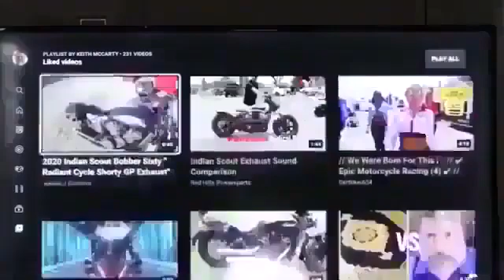1)“The Life of God’s Righteous Servant of Isaiah 53" God Dictated To Me & Written By Me.